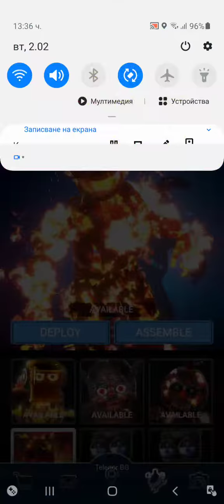All Sizzling Summer Event animatronics in fnaf ar